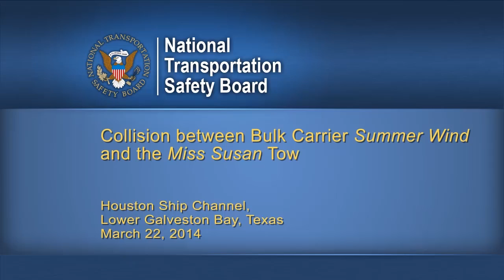Collision between Bulk Carrier Summer Wind and the Miss Susan Tow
Houston Ship Channel,
Lower Galveston Bay, Texas
March 22, 2014
DCA14FM008

This animated reconstruction shows the sequence of events leading up to the collision between the bulkship Summer Wind and the tankbarge Kirby 27706 being pushed by the uninspected towing vessel Miss Susan.  The accident occurred at 12:35 Central Daylight Time (CDT) on Saturday, March 22, 2014 in the Bolivar Roads Precautionary Area, where the Texas City Channel, the Gulf Intracoastal Waterway and the Galveston Ship Channel intersect the Houston Ship Channel.
Simplified Voyage Data Recorder (S-VDR) data from the Summer Wind and Automatic Identification System (AIS) data recorded by the Coast Guard were used to determine the positions and headings of the vessels involved. Selected comments from Ship-to-Ship VHF Channel 13 radio communications are displayed as text at the time they occurred. First, a sequence of two-dimensional still-image map graphics are used to provide an overview of the circumstances of the accident and vessel positions as the time advanced. The still images are followed by a continuous animation of the motion of the vessels on a map of the area, beginning from 12:30 to the time of collision at 12:35; the animation plays four times faster than actual speed. No attempt is made to depict weather conditions or visibility in the sequence of still images or the animation.  The animation is then followed by two video clips.  The first video clip is a view looking forward from the Summer Wind showing the collision as the barges pushed by the Miss Susan appear out of the fog.  The second clip is a witness video showing the visibility of about one-quarter mile in the fog just after the Summer Wind collided with the barge. The animation includes audio with a voice over narration.
The animation begins with an overall map of the area where the Texas City Channel, the Gulf Intracoastal Waterway and the Galveston Ship Channel intersect the Houston Ship Channel. The positions of the Summer Wind and Miss Susan and its tows are illustrated beginning at approximately 12:04 CDT.  Scaled diagrams show the relative sizes of the 607-foot-long bulk carrier Summer Wind as compared to the Miss Susan and its tows, which had an overall length of 670 feet.
The next images show the Summer Wind’s planned route along the Houston Ship Channel to Houston, and the Miss Susan’s planned route from the Texas City Channel across the Houston Ship Channel towards Kirby's Bolivar fleet area. Three other tows were converging on the entry into Bolivar (the Buttercup to the south and the Mission and the Natures Way Commander to the north in addition to Miss Susan), and through radio communications they agreed that the Buttercup would be the first tow to enter Bolivar, followed by the Miss Susan, then the Mission and finally the Natures Way Commander. The general cargo ship BBC Indiana was outbound in the Houston Ship Channel, and at about 12:25 CDT the Summer Wind passed the BBC Indiana, going out of the channel to give the BBC Indiana more room to turn as previously agreed to by the pilots aboard the vessels.
Beginning at about 12:30 CDT, the motions of the vessels involved are shown in a continuous animation playing four times faster than actual speed. At about 12:31 CDT, the Miss Susan and the Summer Wind began to discuss destinations and passing arrangements, and four minutes later the bow of the Summer Wind struck the lead barge pushed by the Miss Susan. A video clip looking forward from the Summer Wind shows the collision as the barges pushed by the Miss Susan appear out of the fog, and a witness video shows the visibility of about one-quarter mile in fog just after the Summer Wind collided with the barge.